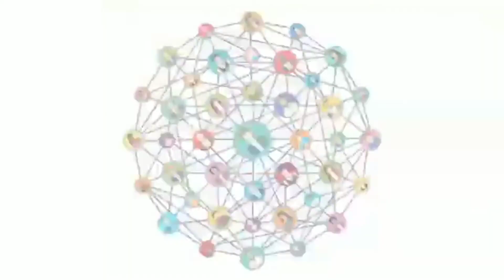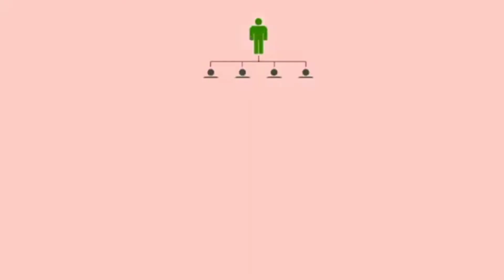Network Marketing में किया यह तो टीम कभी छोड़कर नहीं जाएगी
नेटवर्क मार्केटिंग में करो यह जो टीम कभी छोड़कर ना जाए